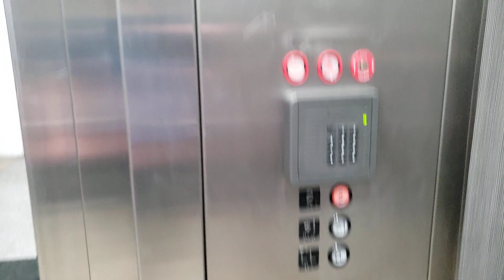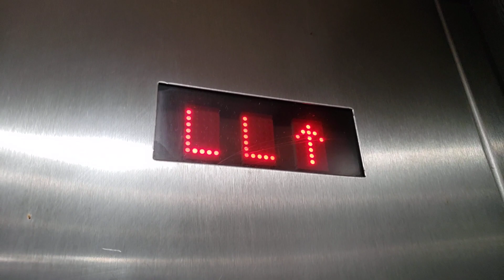Montgomery KONE Hydraulic Elevator A @ The Atrium of Novi, Novi, MI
This is elevator A at the Atrium of Novi, a mixed-use office building/shopping center in the Main Street area of Novi. This is a nice Montgomery KONE lift from the late 1990s, with a service-style cab and Innovation fixtures.

Floors served: 3
Manufacturer: Montgomery KONE
Type: Hydraulic
Model: MX
Fixtures: Innovation Universal/red dot-matrix indicator
Capacity: 4500 lb
Year installed: 1998
Michigan serial number: 33695

Location: The Atrium of Novi, 43155 Main Street, Novi, Oakland County, Michigan, United States.